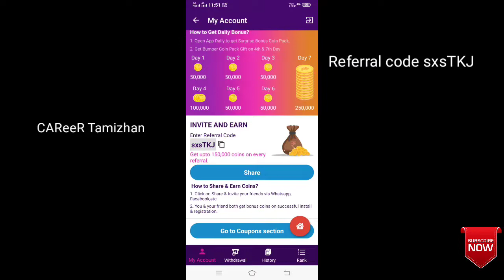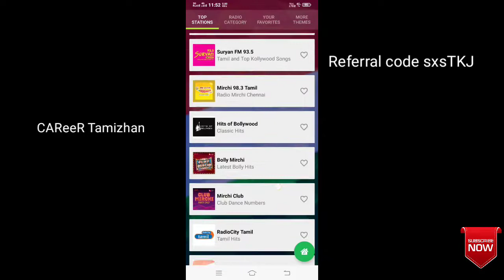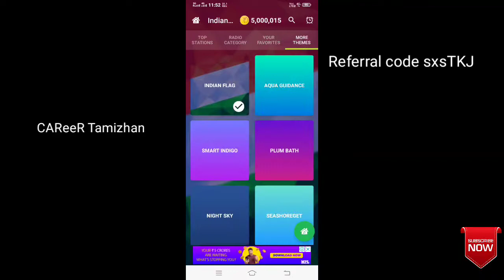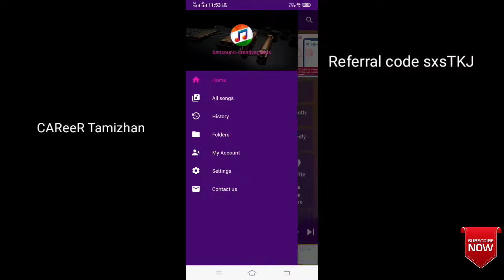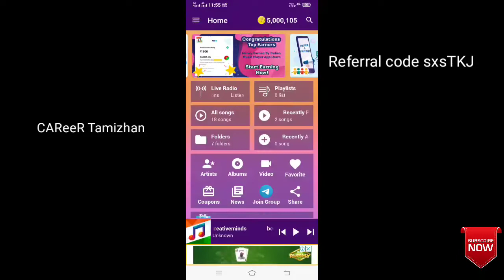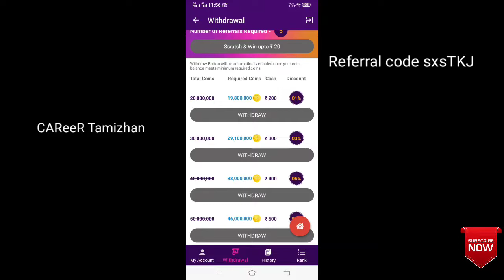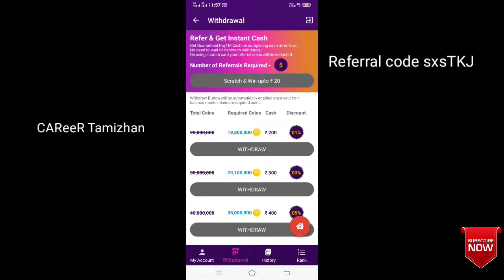How to Earn money from online with Mobil phone|day income 500|home based job|Full details Tamil